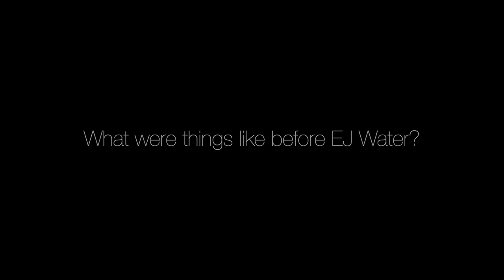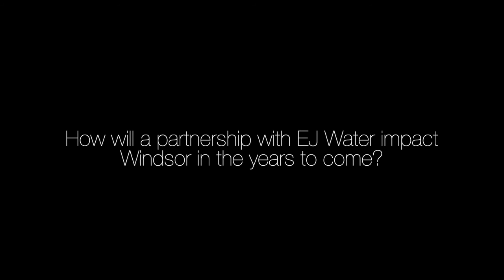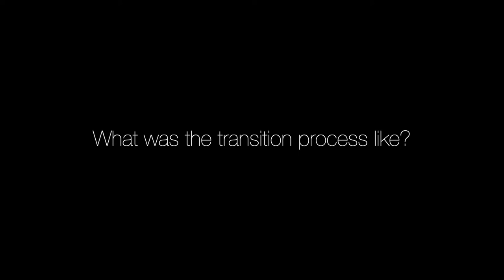Windsor, IL: EJ Wholesale Water Testimonial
Learn more about EJ Water & Windsor's partnership and how it benefited the community, as told by Mayor Tom Tull.